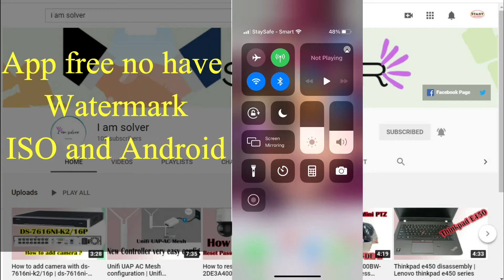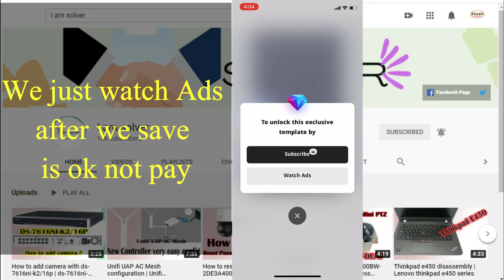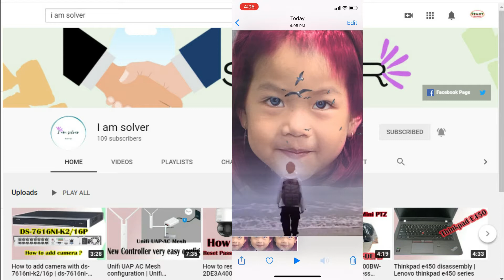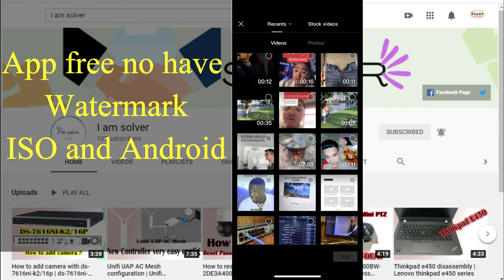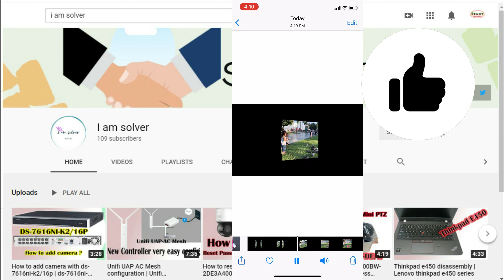App video editing free 100% not have watermark | Best app video editing free 2021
Great with  app free free with Android and IOS   . 2021 Best App video editing free 100% not have Watermark.